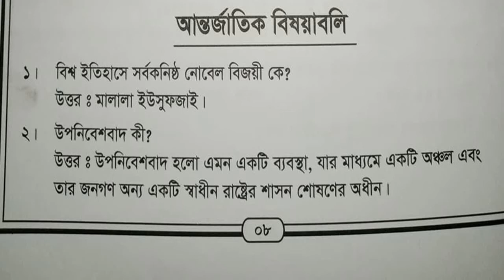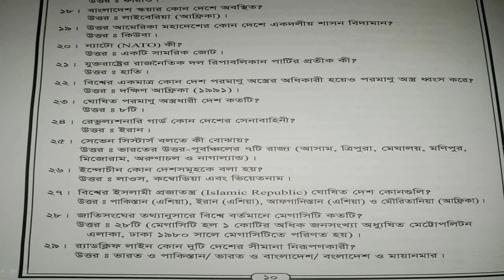KA,CLASS 7 ,GK,LEC 2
শ্রেণি: সপ্তম
বিষয়: সাধারণ জ্ঞান
খাদিজা আক্তার সহকারী প্রভাষক (আইসিটি)